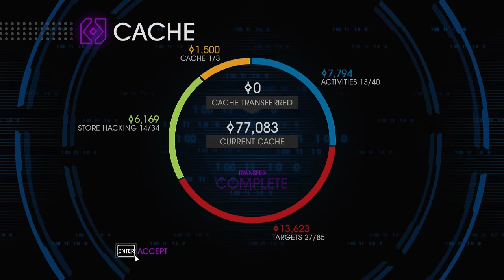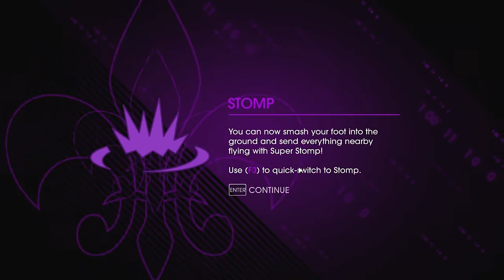#21 Saints Row IV - Romancing Matt Miller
It's finally here! Join Lee and Stuart as they begin their Presidential campaign in the brand new Saints Row IV!